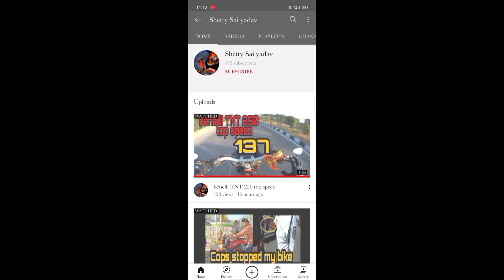Indrapalanagaram sivalayam | Telugumotovlogs | shettysaiyadav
helmet:- smk
bike:- benelli TNT 250
action camera